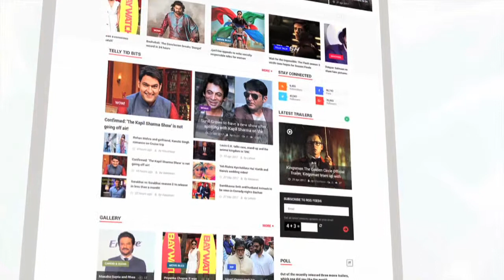Katrina Kaif Makes an Appearance On Salman Khan's Show | Bollywood Buzz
Watch Salman Khan and Katrina Kaif promote their upcoming film Tiger Zinda Hai on Bigg Boss 11.